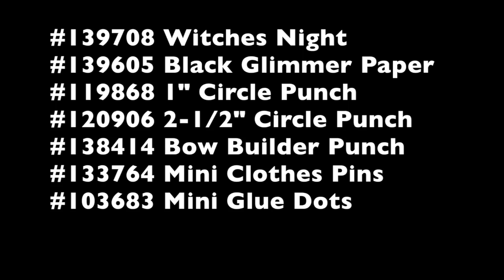Witches Hat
Learn to make an adorable Witches Hat with punches and a clothes pin! The perfect embellishment for your Halloween Treats! Check out more details or place an order on my blog here:  AStampAbove.com